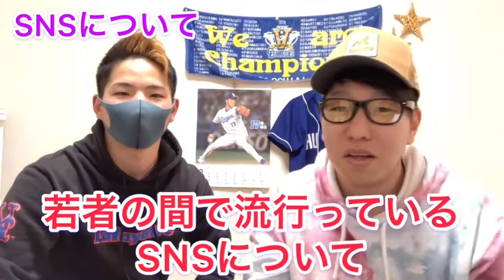【依存者多発】 SNSの恐ろしさ、必要性とは？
依存者が多発しているSNSについて
ぶった切る！
SNSの恐ろしさ、必要性とは、
についての動画です。

最後には村長の激似プロ野球選手ものまね動画付き！